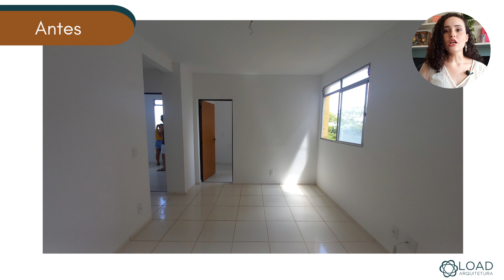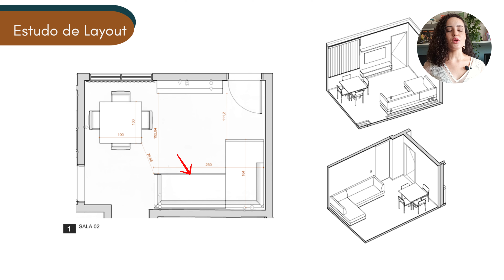Sala pequena? Veja como criamos um espaço aconchegante e funcional.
Transformar uma sala pequena em um espaço aconchegante e funcional pode ser um grande desafio, mas neste vídeo, você verá como resolvemos isso com soluções práticas e criativas. Mostramos todo o processo de um projeto real que fizemos para um cliente, sem precisar quebrar paredes e mantendo o conforto em destaque.

Quer saber como você também pode transformar o seu espaço? Solicite seu orçamento e comece já a dar vida nova à sua casa!